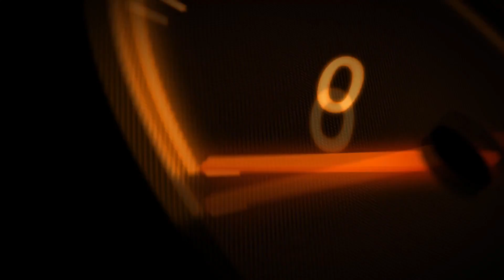[ Bình luận CF ] Quang Brave kể chuyện Tam quốc cùng M4A1 Quan Vũ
Kênh Youtube chính thức của Quang Brave tổng hợp tin tức về Game bắn súng , Hiend PC Gaming và thiết bị phần cứng dành riêng cho Game thủ .